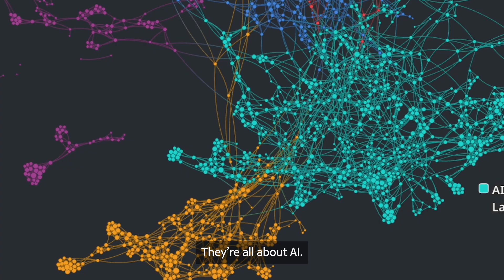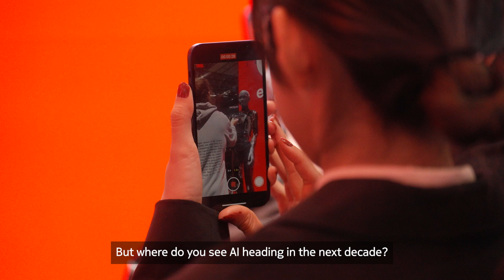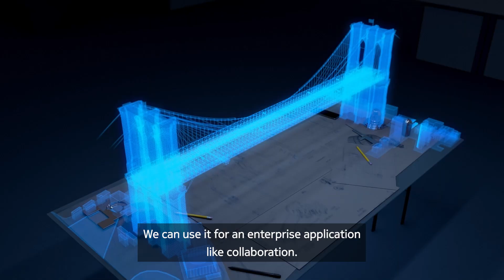MWC Digest | Exploring Future Innovations with Nokia's Nishant Batra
Nishant Batra, Nokia’s Chief Strategy and Technology Officer explains to reporter Louise Beale how the incredible innovations on display at MWC24, like the upcoming flying car, will rely on networks and how these networks need to evolve.